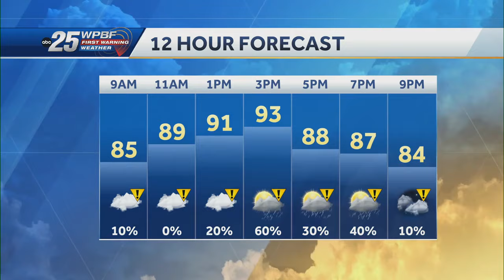News To Go: August 8, 2024